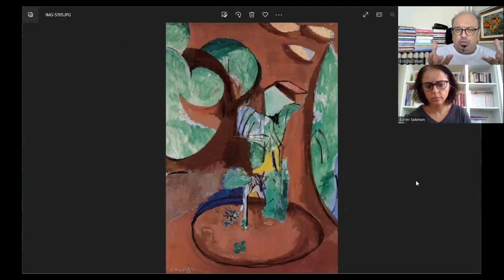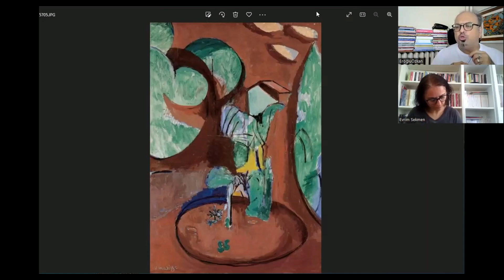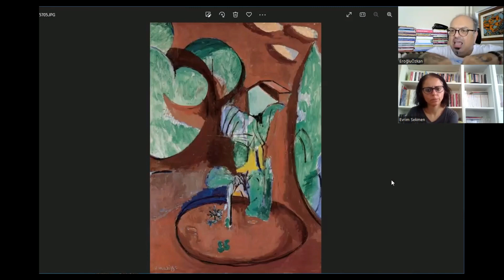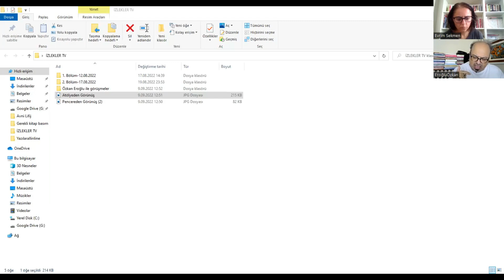Matisse'in yapıtına görsel sanat filozofisi üzerinden derinlemesine bir okuma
Özkan Eroğlu, Matisse sanat filozofisine derinlemesine bir okuma gerçekleştiriyor. Birsanat yapıtının görselliği onun bütün bağlamlarına eğilmek demek olduğunu çarpıcı bir şekilde idrak ediyorsunuz.